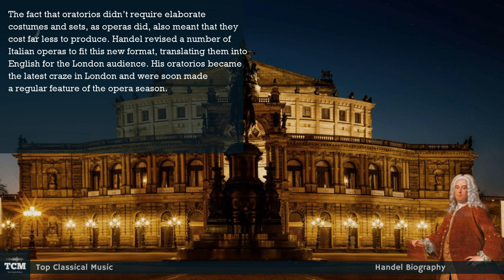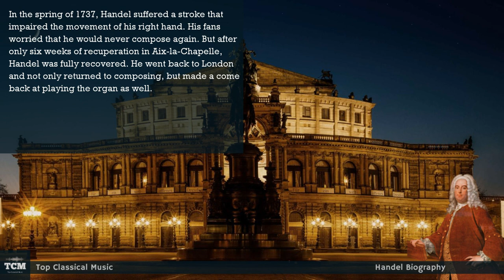Handel Biography - Music | History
George Frideric Handel (23 February 1685 – 14 April 1759) was a German-British Baroque composer well known for his operas, oratorios, anthems, concerti grossi, and organ concertos. Handel received his training in Halle and worked as a composer in Hamburg and Italy before settling in London in 1712, where he spent the bulk of his career and became a naturalised British subject in 1727. He was strongly influenced both by the middle-German polyphonic choral tradition and by composers of the Italian Baroque.

In turn, Handel's music forms one of the peaks of the "high baroque" style, bringing Italian opera to its highest development, creating the genres of English oratorio and organ concerto, and introducing a new style into English church music. He is consistently recognized as one of the greatest composers of his age.

Handel started three commercial opera companies to supply the English nobility with Italian opera. In 1737, he had a physical breakdown, changed direction creatively, and addressed the middle class and made a transition to English choral works.

After his success with Messiah (1742), he never composed an Italian opera again. His orchestral Water Music and Music for the Royal Fireworks remain steadfastly popular. One of his four coronation anthems, Zadok the Priest, has been performed at every British coronation since 1727. Almost blind, he died in 1759, a respected and rich man, and was given a state funeral at Westminster Abbey.

Handel composed more than forty opere serie over a period of more than thirty years. Since the late 1960s, interest in Handel's music has grown. The musicologist Winton Dean wrote that "Handel was not only a great composer; he was a dramatic genius of the first order." His music was admired by Classical-era composers, including Mozart, Haydn and Beethoven.

Handel Biography